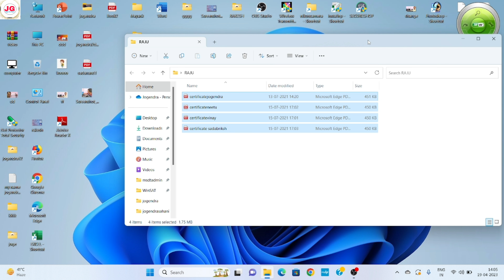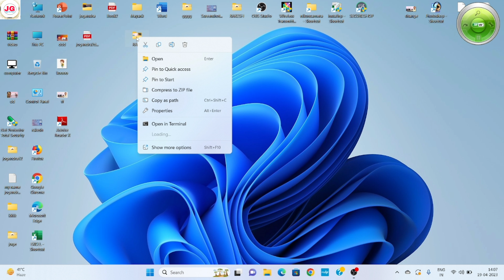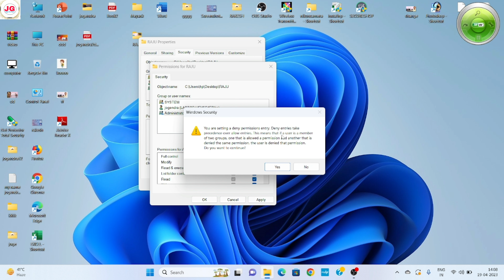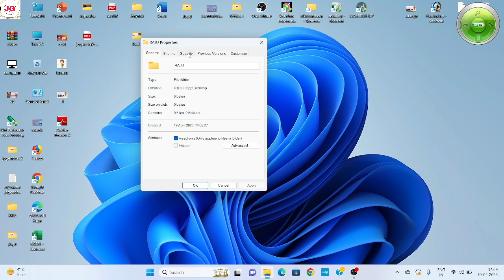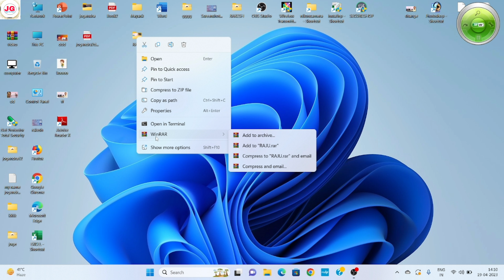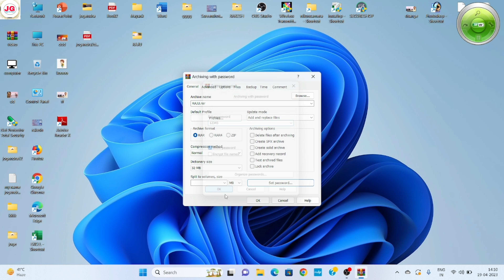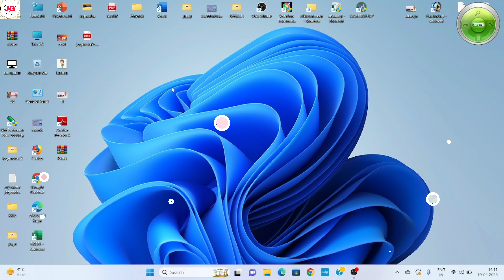Laptop Folder me password kaise lagate hai.@JogendraGyan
Namaste Dosto

Aaj is video me aap sab ko batata hu ki laptop aur computer ke folder me passsword kaise laga sakte hai aur kaise folder data ko secure kar sakte hai.simple tarike se.@JogendraGyan